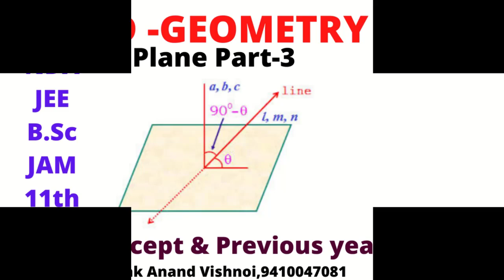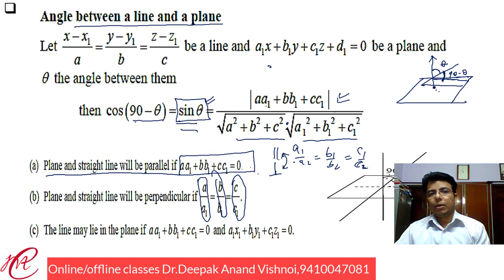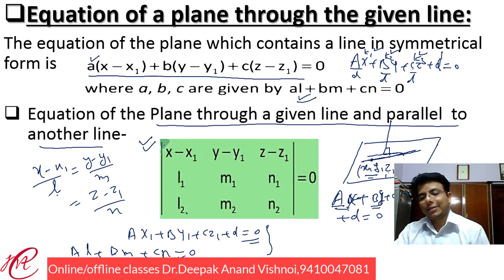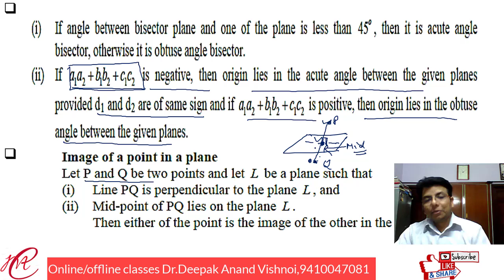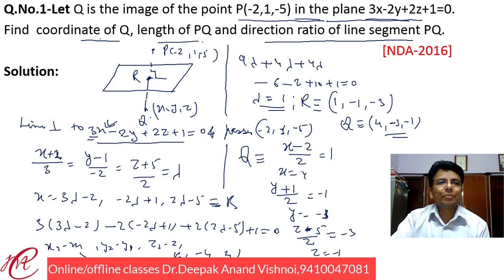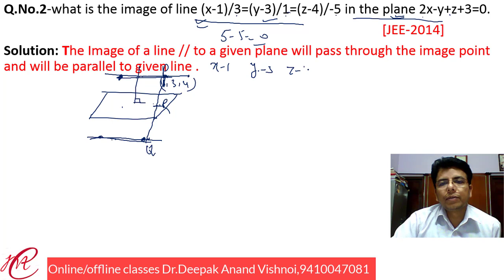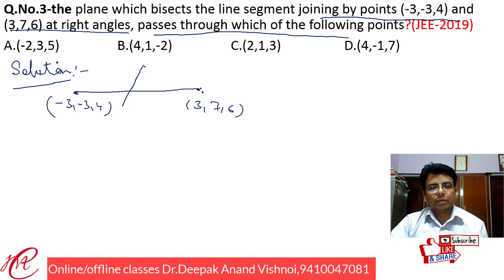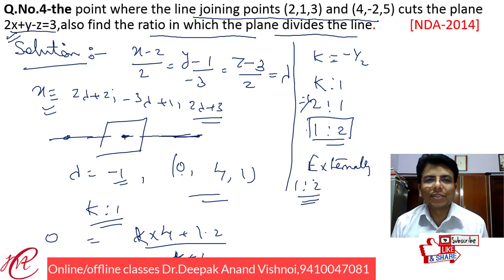3D Geometry Plane -3 for JEE/NDA/BSc/11/12th/JAM|Dr.Deepak Anand Vishnoi||Mathematical concepts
In this lecture we have discussed the angle between the line and plane,plane containing a line ,image of a point and angle bisector of two planes.we have also solve previous year JEE/NDA problems.
Links
Best Wishes
Dr.Deepak Anand Vishnoi
||Mathematical Concepts||